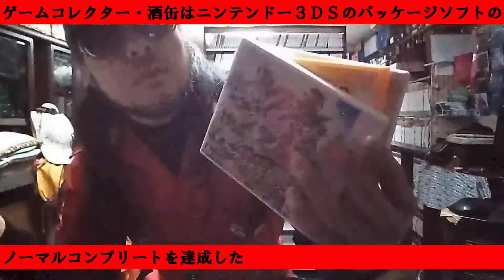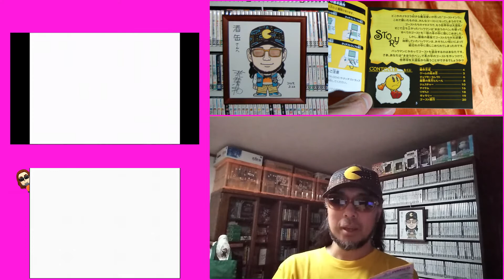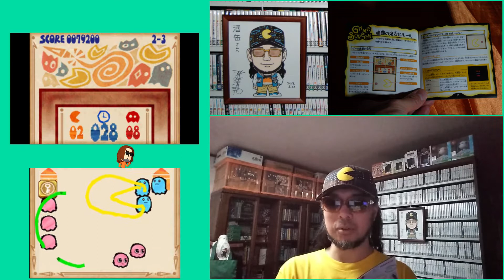【１９本目】『パックピクス』 NDS DS ニンテンドーＤＳパッケージゲームアンコンプリート ゲームコレクター・酒缶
それでは、ＮＤＳ（ニンテンドーＤＳ）はどうなのだろうか？

所有するニンテンドーＤＳの
世の中的にニンテンドーＤＳの認知度が
どの程度あるのか確認していきます。

○紹介ソフト
パックピクス
2005年3月10日発売

○使用楽曲
困った時の「ピンポーン」